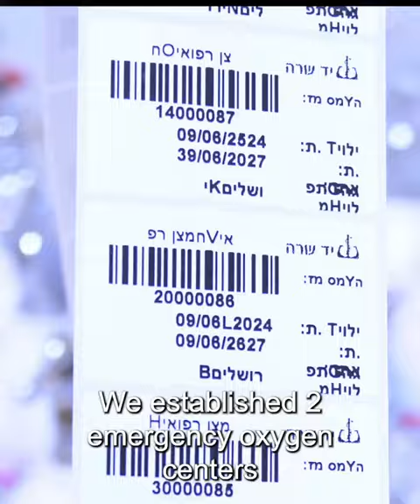Yad Sarah activity during the war of Iron Swords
מתנדבי יד שרה פועלים בימים מורכבים אלו, של מלחמת חרבות ברזל, לספק את הצרכים של התושבים שעזבו את בתיהם בחיפזון, וזקוקים לציוד רפואי אליו הורגלו בבית. לחיילים הפצועים, שעוברים שיקום. לנפגעים מהטילים בצפון ובדרום.
האתגרים החדשים מחייבים פתיחת סניפים מהירה, שינוע ציוד רפואי לתוך קווי האש ויבוא מתוגבר של מוצרים הנצרכים. יד שרה עושה את זה, ובגדול!